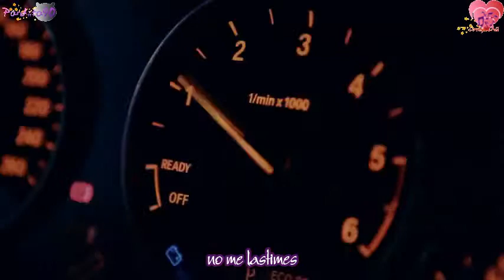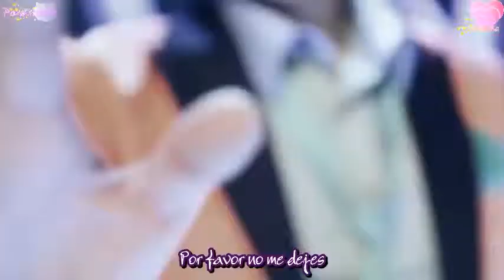Led Apple - Sadness (Sub. Español)